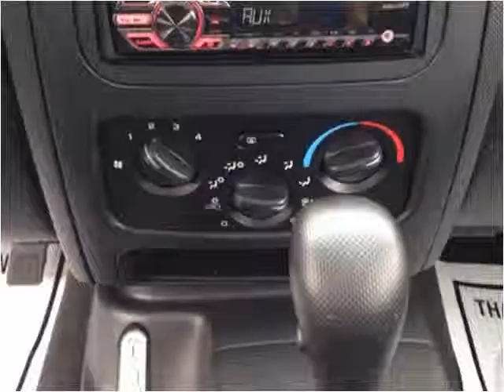2003 Jeep Liberty Used Cars Point Pleasant NJ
This 2003 Jeep Liberty is available from Leonard Perry Motors Point Pleasant.